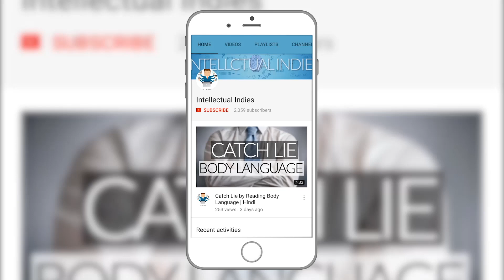Introduction to CHAKRAS|Chapter -1|Hindi| Hindi - Chakra Series| Master Your Chakras